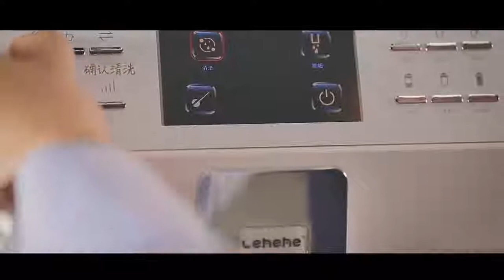Full-automatic Coffee Machine Espresso Coffee Maker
American developed stainless steel Coffee Machine With Coffee Powder Box & USB Socket and Battery compartment.

☑ coffee maker
☑keep it heat
☑quick Making
☑fast heating
☑Household
☑new Style
☑beautiful shape
☑Easy to use
☑High Temperature Resistant

PLUS+

● Household
● Filter holder
● High Quality
● Saving space
● fast heating
● Stainless steel
● Safe system
● Supplied with Battery & USB Socket
● Coffee powder Box ( unique Capsule)

✔️_ Exellent Service ✔️_ Quick Delivery

✔️_ Garanty               ✔️_ Licensed From I.O.S

IT Worth to try it!

We advice You to visit our`Website!